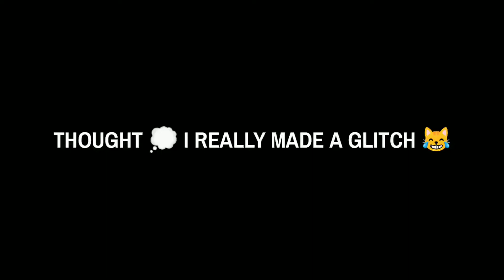𝐂𝐨𝐝𝐦 𝐬𝐡𝐨𝐮𝐥𝐝 𝐬𝐭𝐨𝐩 𝐭𝐡𝐢𝐬☹️glitch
Hey there guys. Hope everything is well.Hope you are having a great Day/Night.. I got something nice for u to enjoy 😉

Help me reach my goal to:
Be part of YouTube community

‼️Social‼️